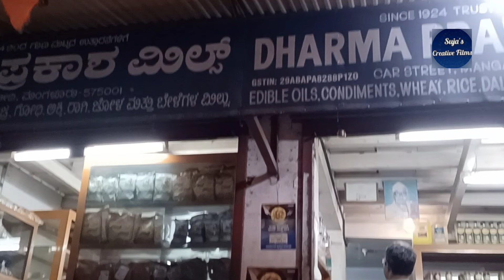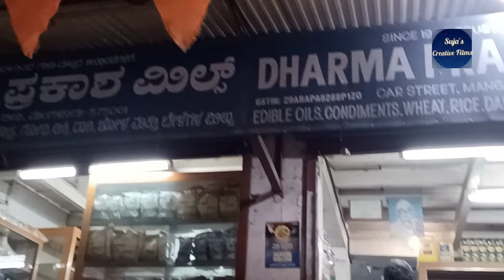ದೀಪಾವಳಿ ಹಬ್ಬಕ್ಕೆ ಬೆಸ್ಟ್ ಹೋಳಿಗೆ ಮಾಡೋದಾದ್ರೆ ಹಿಟ್ಟು ಇಲ್ಲಿ ಒಳ್ಳೆ ಸಿಗುತ್ತೆ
ದೀಪಾವಳಿ ಹಬ್ಬಕ್ಕೆ ಬೆಸ್ಟ್ ಹೋಳಿಗೆ ಮಾಡೋದಾದ್ರೆ ಹಿಟ್ಟು ಇಲ್ಲಿ ಒಳ್ಳೆ ಸಿಗುತ್ತೆ ನೋಡಿ ‎@sujascreativefilms4345